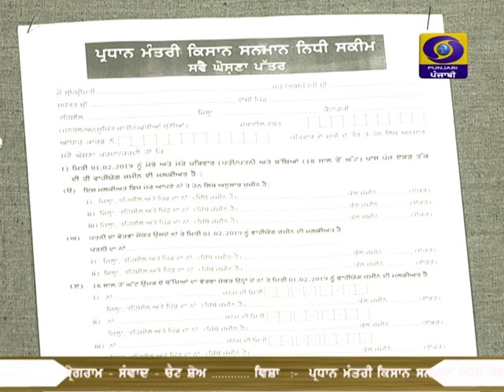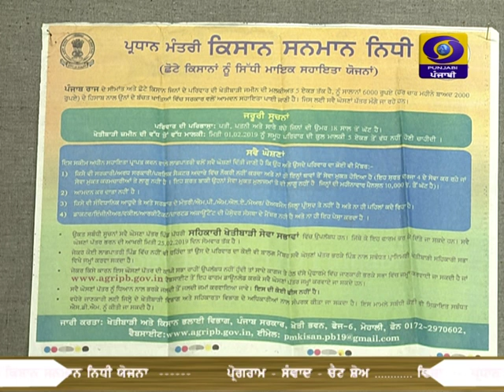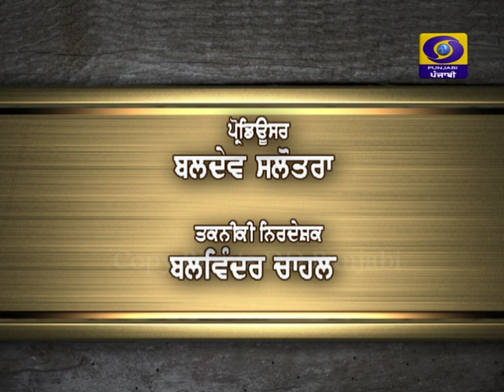Samvaad | Chat Show | Latest Show 2019 | DD Punjabi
ਵਿਸ਼ਾ - ਪ੍ਰਧਾਨ ਮੰਤਰੀ ਕਿਸਾਨ ਸਨਮਾਨ ਨਿਧੀ ਯੋਜਨਾ